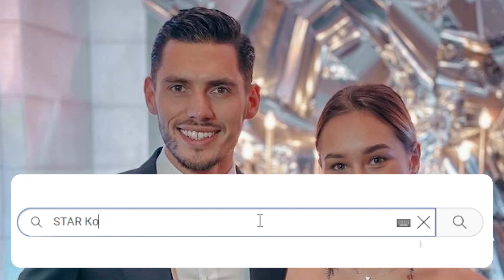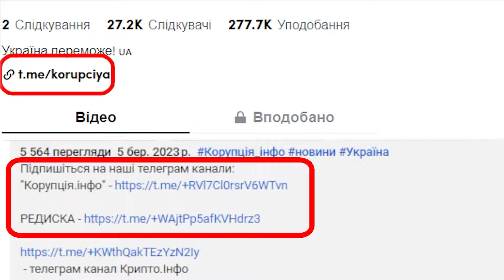Квіткова, НУ ТИ ДАЄШ! Тільки розлучилась— знову на "Холостяк"! Добринін в шоці: це лише заради шоу?!